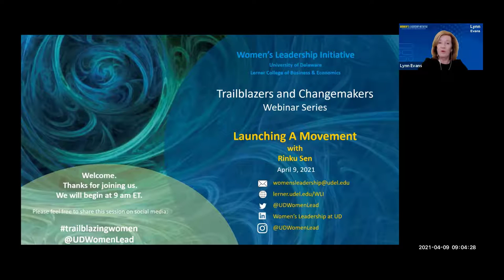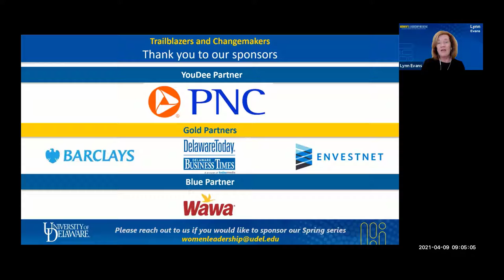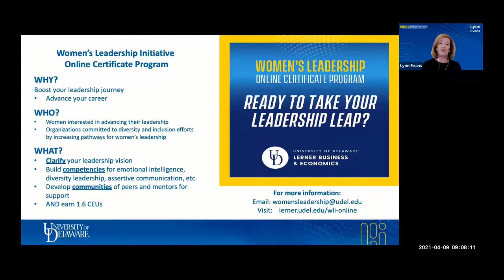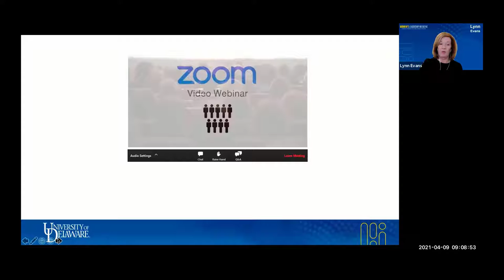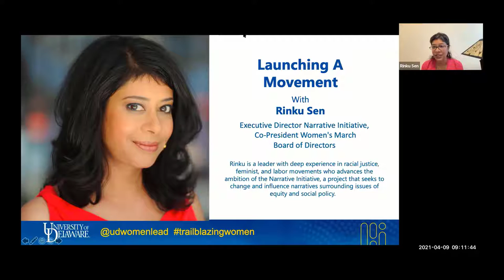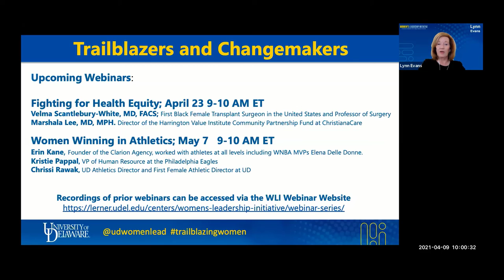Launching a Movement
The Women's Leadership Initiative at University of Delaware presents the webinar series, Trailblazers and Changemakers, where we host remarkable women whose journeys are transformational and whose work is shaping the future.  Rinku Sen is a leader in labor, feminist and social justice movements.  In this webinar, Rinku outlines how movements are created and become successful - and how individuals can make a difference.

For more information about the Women's Leadership Initiative at UD,